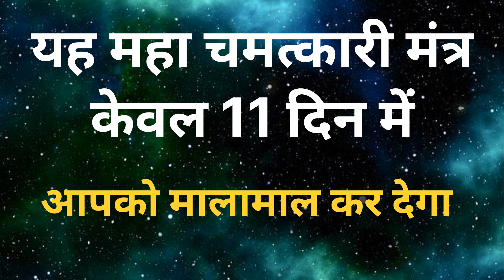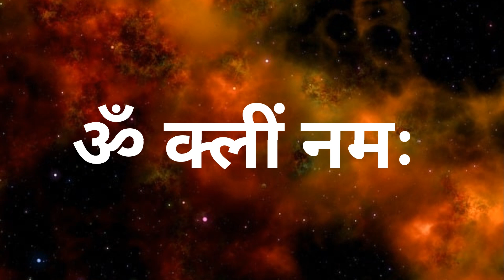यह महा चमत्कारी मंत्र केवल 11 दिन में आपको मालामाल कर देगा।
21 बार अभी बोले और तुरंत जादू देखें।